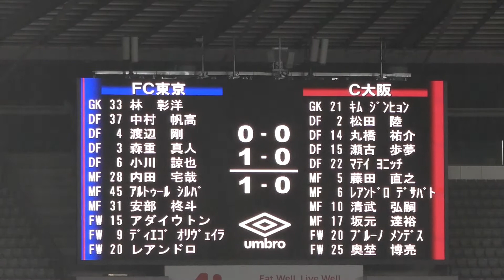20200923 FC東京 vs C大阪 ＠味スタ（4）ディエゴ・オリヴェイラのゴール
2020/09/23（Wed）明治安田生命J1リーグ 第18節
FC東京 2-0 C大阪

63分　ディエゴ・オリヴェイラのゴールでFC東京が先制